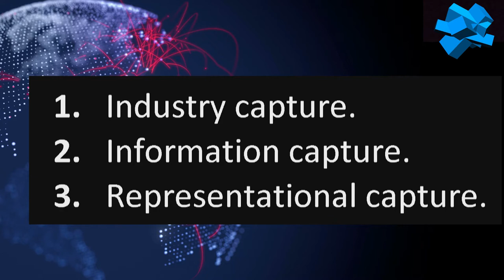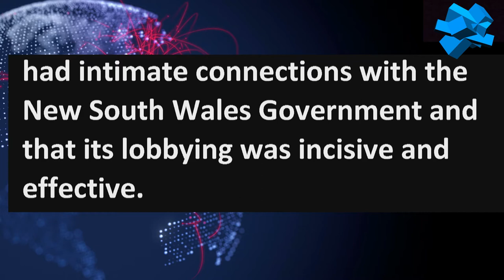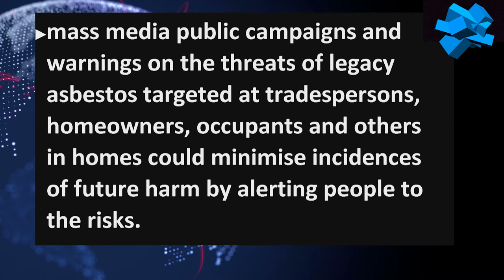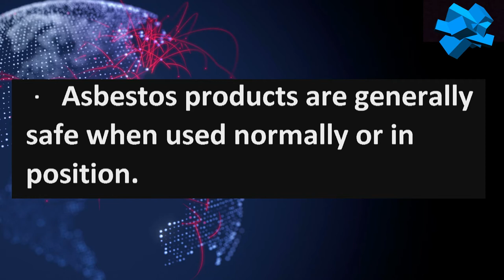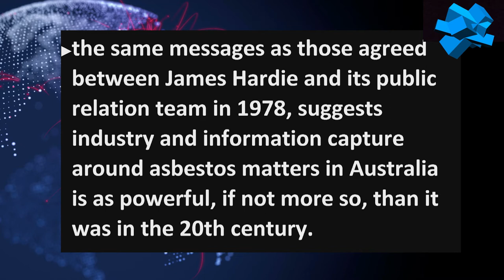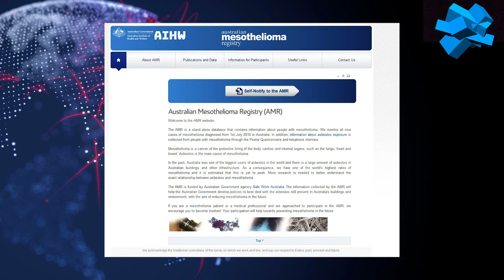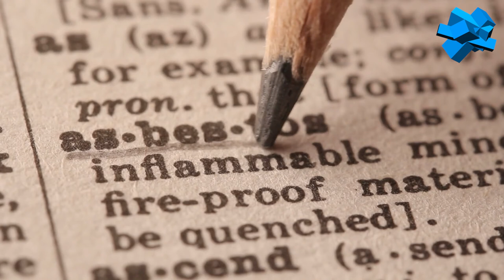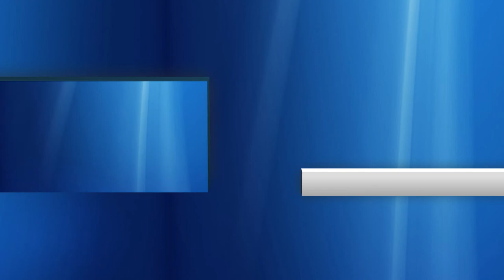A Case Study In Corporate Capture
More than 4,000 Australians die unnecessarily each and every year due to avoidable exposure to asbestos. Yet inaction from the firms who created the problem, as well as from Governments and regulatory bodies leads to the conclusion this is probably one of the biggest and most intractable corporate scandals in Australia.

Using research from Asbestos Awareness Australia, a registered charity with the objective of raising awareness in the community, we examine how it is that companies driven by greed are able to play the system, while more people die.

The worst form of the disease is mesothelioma, a cancer which has a 5 year survivability rate of just 6.5%, the worst on the cancer scale. And yet, even short-term exposure is sufficient to cause the disease to appear years later, and those doing DIY renovations are most at risk.

Public awareness campaigns are mute, and an estimated more than one third of properties across the country (homes, businesses, and Government buildings (e.g. schools) are exposure sites. In addition to rotting old asbestos, we are still importing products contains this carcinogen.

Reform is long (60 years) over due but because of corporate capture, nothing is changing. This video explains what is going. It is a classic case study.

You can find out more at the charity where you can download a range of reports and videos on this important subject.